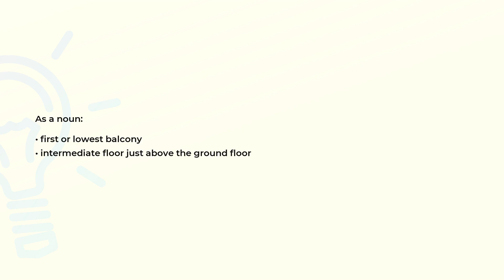What is the meaning of the word MEZZANINE?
Definition and spelling of the word MEZZANINE.

(00:00) Intro
(00:07) As a noun
(00:17) Spelling

As a noun (00:07):
• first or lowest balcony
• intermediate floor just above the ground floor